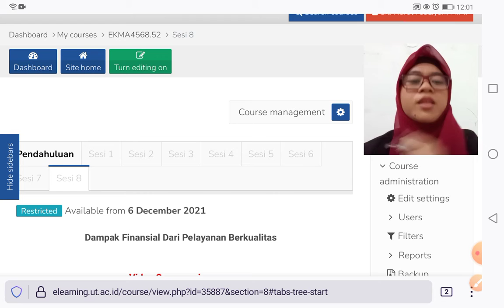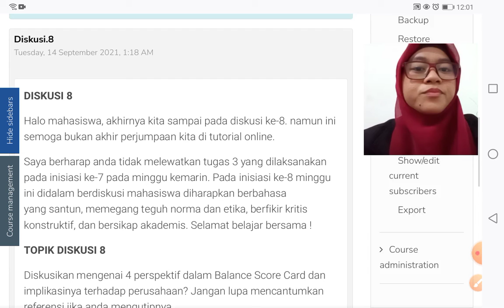video sapaan tuton pemasaran jasa ekma 4568 sesi 8 UNIVERSITAS TERBUKA ut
video sapaan sesi 8  pemasaran  jasa ekma4568 UNIVERSITAS TERBUKA oleh Siti Nurul Fauziyah,  S. Si.,  M. M.
kepada mahasiswa ut UNIVERSITAS TERBUKA diharapkan komentar pada video ini jika telah menyimaknya.